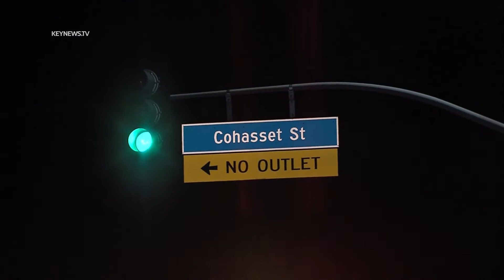2 Injured in 2-Vehicle Sun Valley Traffic Collision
Sun Valley, Los Angeles, CA: Two people were transported to the hospital after a two-vehicle traffic collision Tuesday night, Sept. 20  in the Sun Valley neighborhood of Los Angeles within the San Fernando Valley.